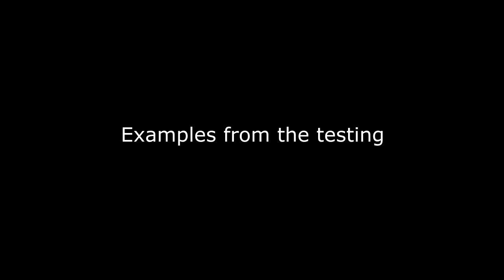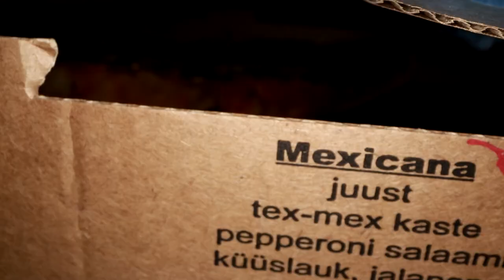Close up clips with the LEGENDARY Laowa Probe Lens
Testing out the Laowa Probe Lens.
If you want to try it out - I highly recommend also getting a motor to move the camera, as I didn't have it and the movement in the examples is not as consistent as it could be.